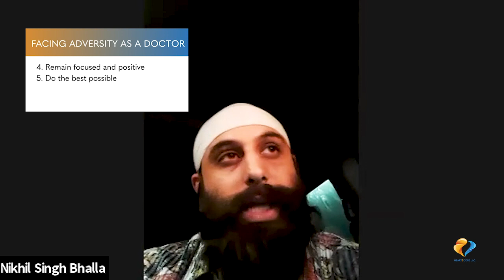Dr. Nikhil Singh Bhalla, MD -- Facing Adversity in the Age of Covid-19 | H2C Ep2 [Part 3]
In this video, Dr. Nikhil Singh Bhalla, MD shares how he faces adversity and overcomes challenges in the age of Covid-19.